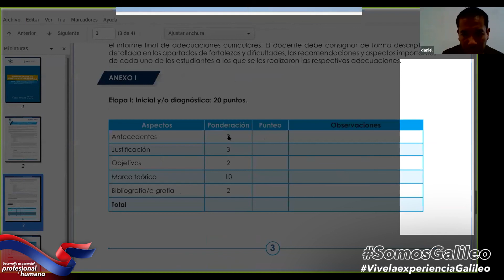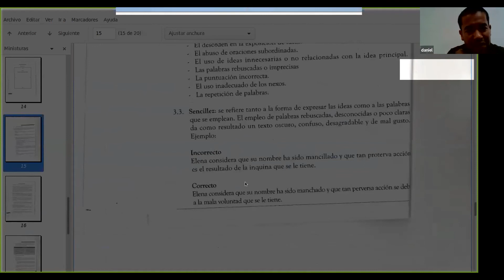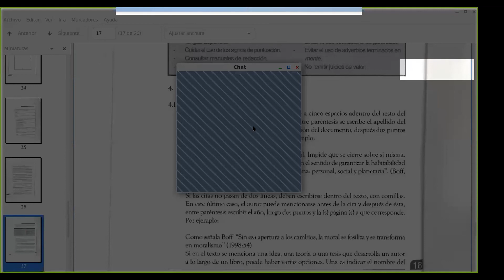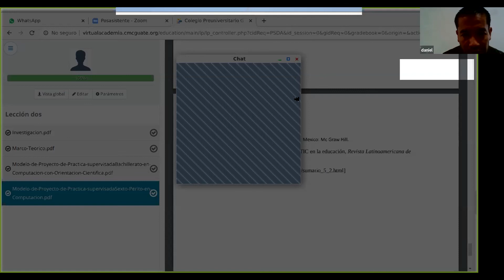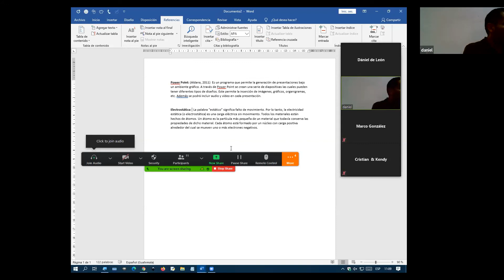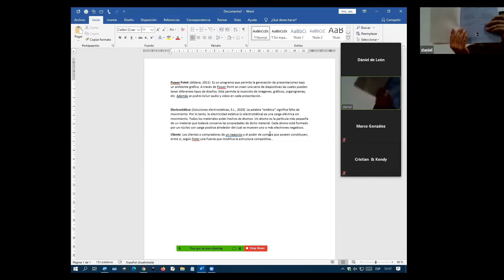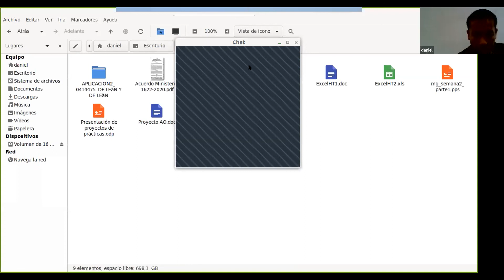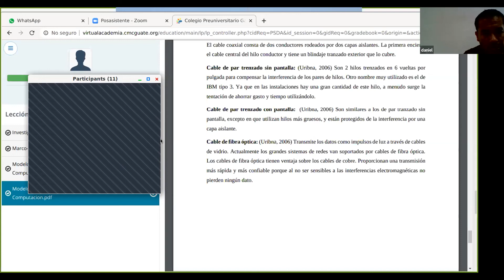PRACTICA SUPERVISADA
Una clase para estudiantes del Sexto grado de la carrera de Perito en Computación